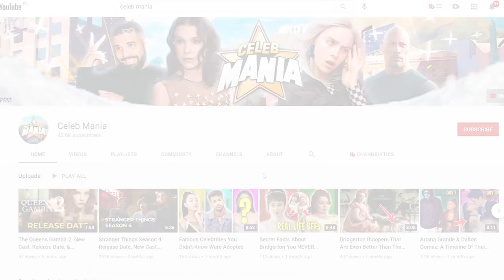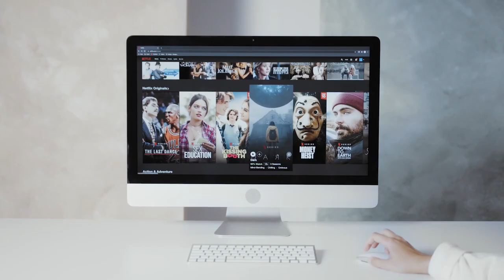Zootopia 2: Release Date, New Cast, Plot Details, & Latest News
Zootopia 2 is an American 3D computer-animated comedy-drama adventure film produced by Walt Disney Animation Studios and released by Walt Disney Pictures. The film is the sequel to 2016's Zootopia, directed by Byron Howard and Rich Moore and co-directed by Jared Bush. Hey everyone and welcome back to Celeb Mania! Today we are going to be talking about Zootopia 2: Release date, New Cast, Plot Details, and Latest News. Make sure you stay until number 1 as you don’t want to miss the leaked storyline of this amazing series and its interesting characters. LET'S CARRY ON!